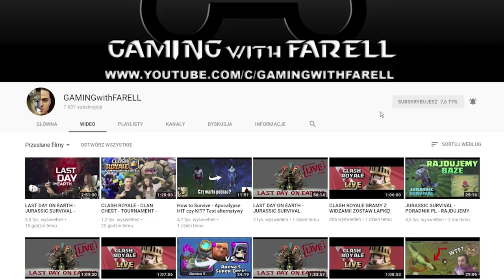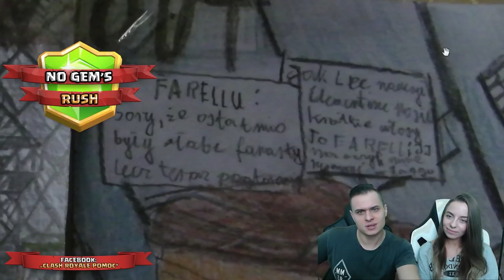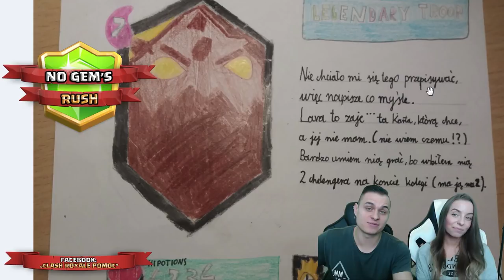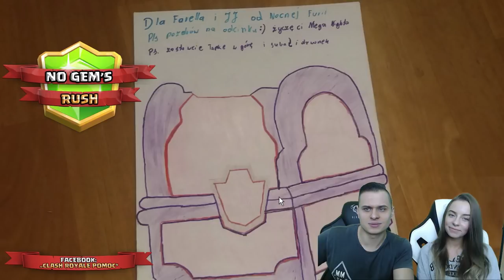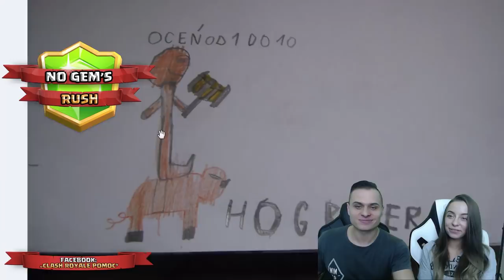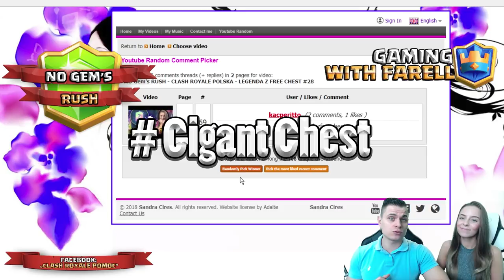NO Gem's RUSH - CLASH ROYALE POLSKA - REDDIT DECK CHALLENGE #29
Witam w nowej serii na moim kanale o nazwie NO Gem's RUSH! W której razem z Justyna (JJ) postaramy się osiągnąć Legendarna Arenę w grze Clash Royale Polska bez wydawania pieniędzy na GEMY!

 -- Znajdz mnie! --

 Dzisiaj zagramy Reddit Deck Challenge! Jaki Deck wybrać? Arena 10 Hog Mountain! Test Decków, Porady, Tipy, oraz Strategie!